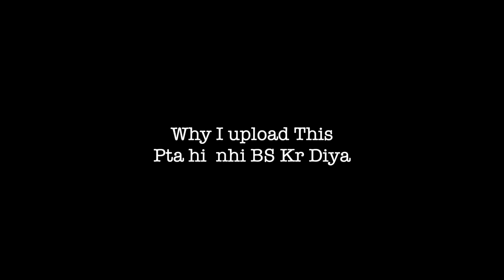CS:GO on Apple Mac Mini M1 Chip | m1 mac gaming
Here I test CS:GO on mac m1

I hope this video was Useful and you can liked it, if you can did press the thumbs up button
Tashinva My Gear
Mac M1
phone/Camera  : Realme U1 (Don't Buy Very Old Phone)